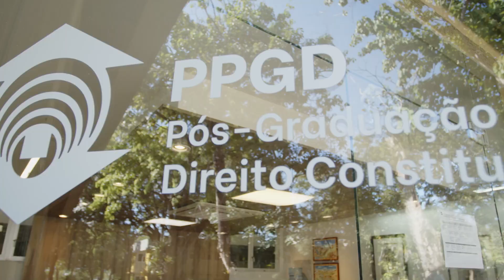VT PPGD 4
Ficha técnica:
Imagens: Léo Dias
Edição: Alexia Holanda
Roteiro e produção: Jeska Lima